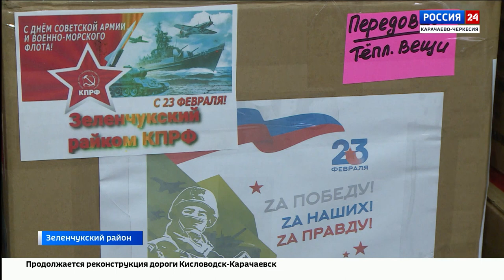"Специальный репортаж". Эфир от 01.03.2024